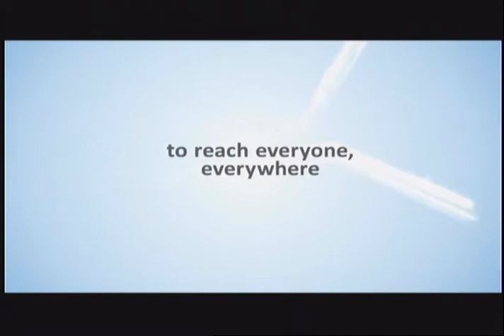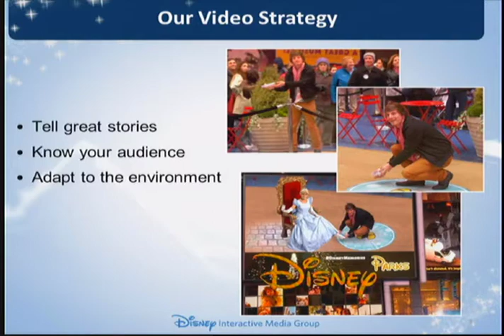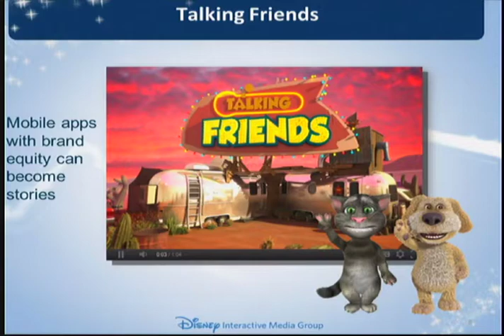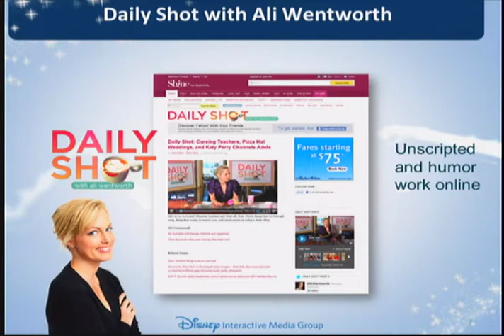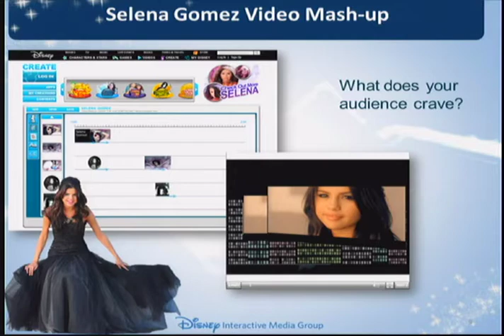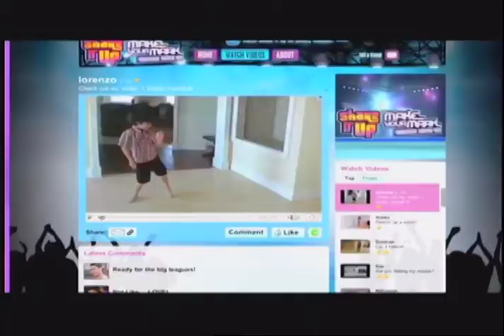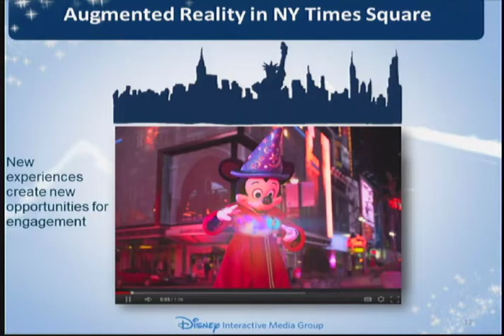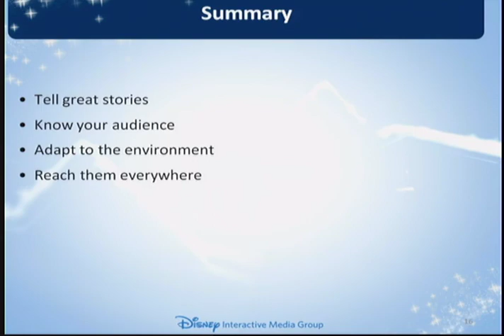iMedia Video Summit 2012: Disney's Video Everywhere Strategy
/ Mark L. Walker will reveal Disney's multi-platform video strategy, rooted in rich storytelling, smart distribution, and above all, a deep understanding of the audience. Whether it's creating video content for Disney Parks and Resorts, a hot new mobile app or Disney Channel, the company continues to innovate and adapt to changing technologies, shifting consumer behaviors and emerging platforms to ensure guests can experience their favorite Disney entertainment whenever and wherever they want it.

Mark Walker, SVP & GM, Disney Interactive Media Group